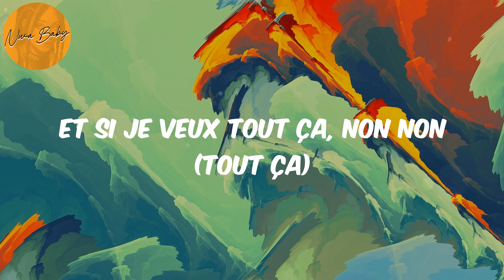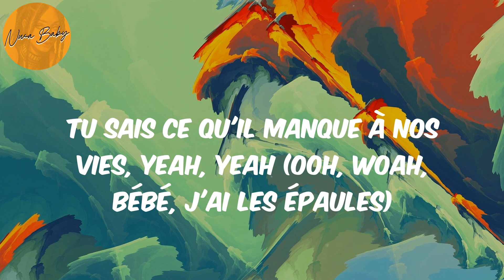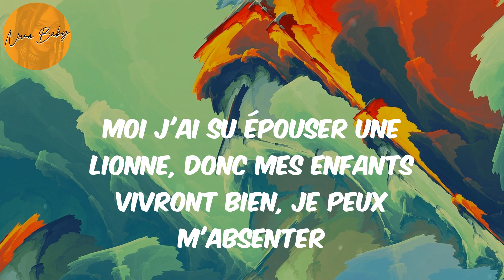D O N N E L E M O I (Lyrics) - Tayc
Tayc, D O N N E L E M O I, D O N N E L E M O I lyrics , afronation, afro-pop, afrobeat, african music, nigerian music, south african music, amapiano, afro-fusion, highlife